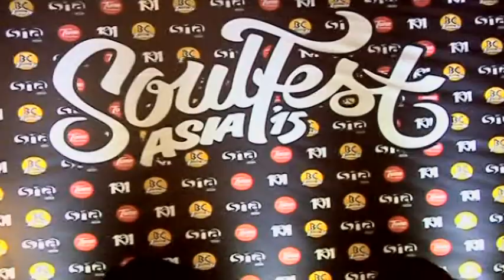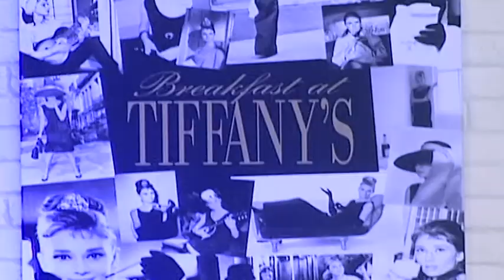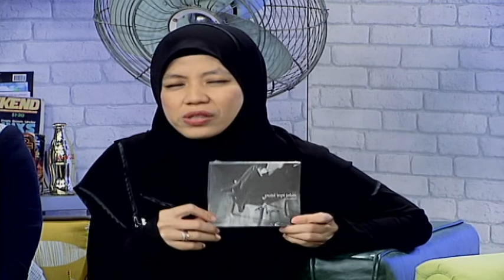Hip TV (2015) | Episod 30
Bersama Hani Hatim, Muadz dan Jasmine dengan paparan menarik mengenai selebriti kesayangan anda dan informasi dunia hiburan terkini.